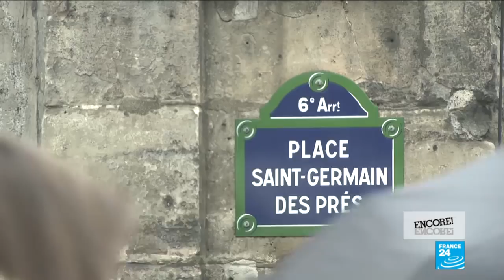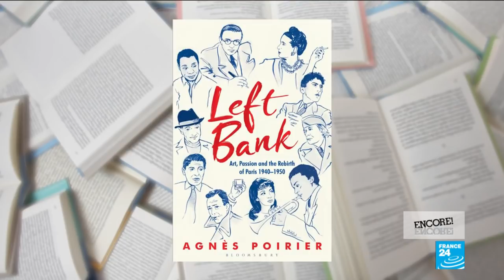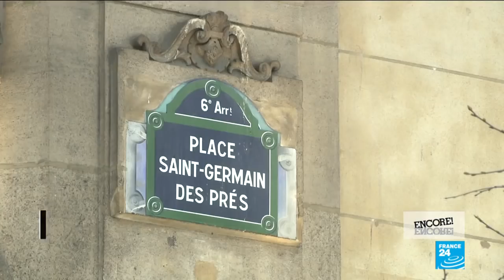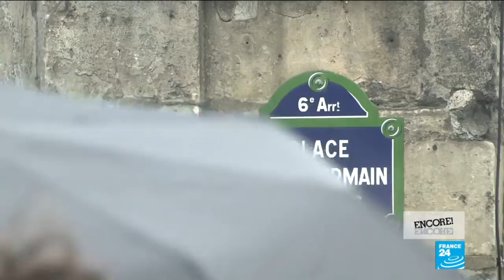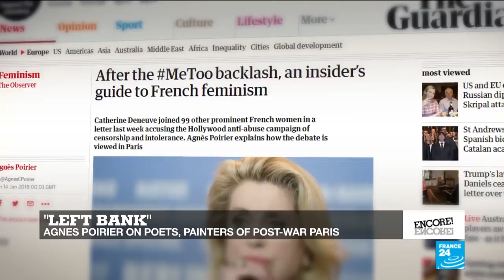'Left Bank': Agnes Poirier delves into Paris's golden age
It's the Paris of poets, painters and post-war effervescence: the Left Bank or Rive Gauche is forever associated with the artists and intellectuals who filled the cafés and bars of the French capital in the mid-twentieth century. Writer and journalist Agnes Poirier has plunged into that golden age for her latest book, a historical study of the personalities and the exchange of ideas that shaped French society for decades to come.
With cameos from Jean-Paul Sartre, Simone de Beauvoir, James Baldwin and Juliette Gréco, "Left Bank" serves as a stroll along the boulevards of the cultural capital of the 1940s.